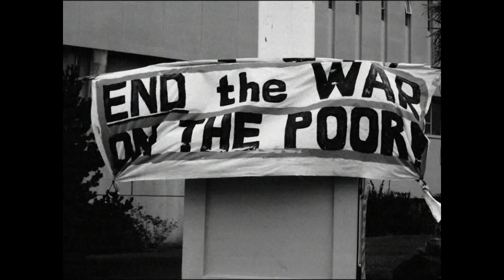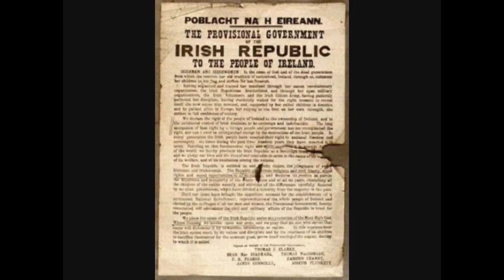Ireland 1st May Day Stand Together 2013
Anonymous Message to Ireland 1st May 2013 exercise your right to freedom on your terms